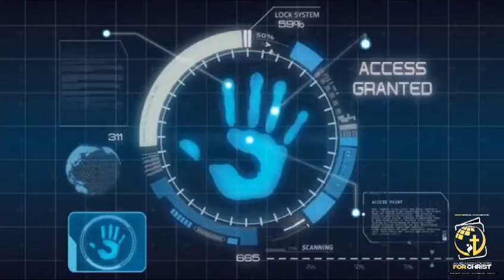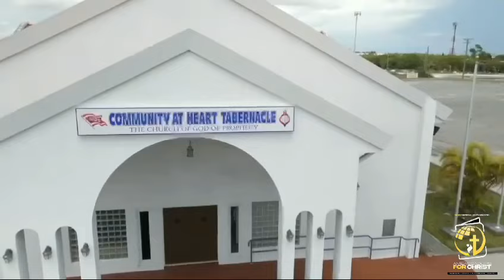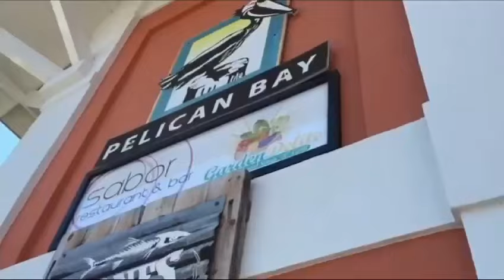2024 National Youth Conference Promo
Ambassadors For Christ are on a mission to IMPACT! You are invited to the 2024 National Youth Conference. See you there!